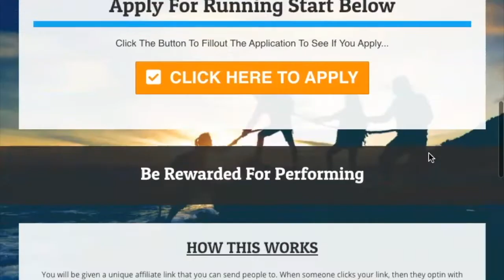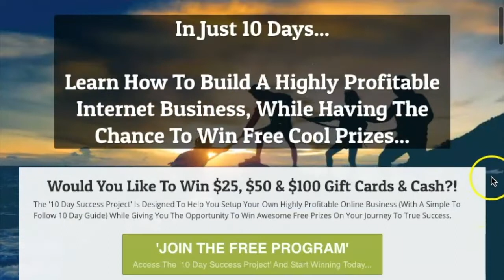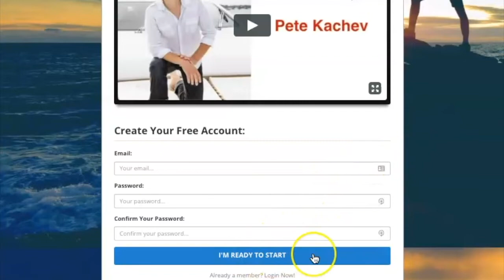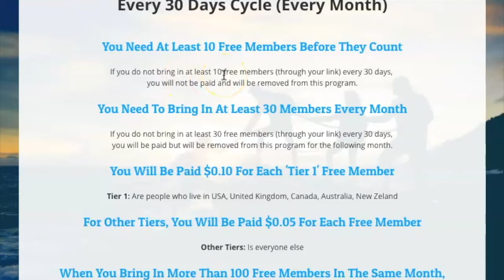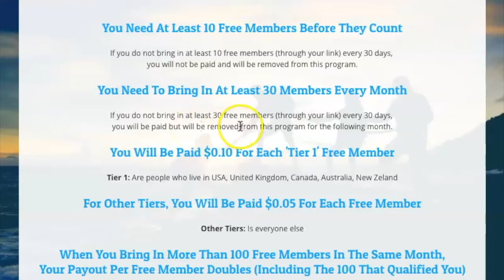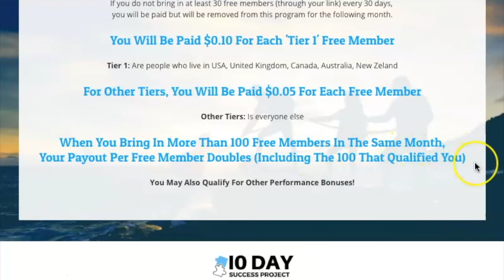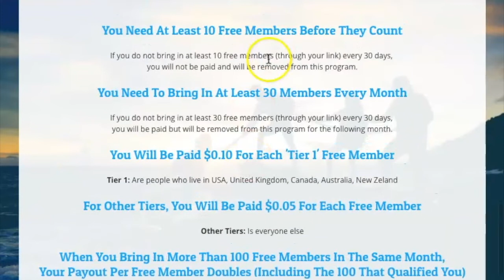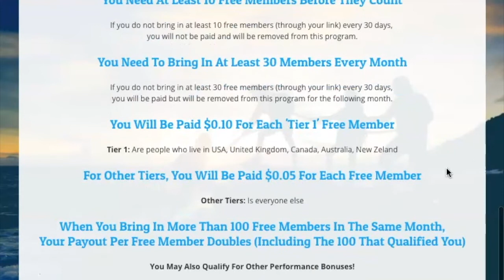How To Earn Money Online Without Any Investment! 👉 [With Running Start]